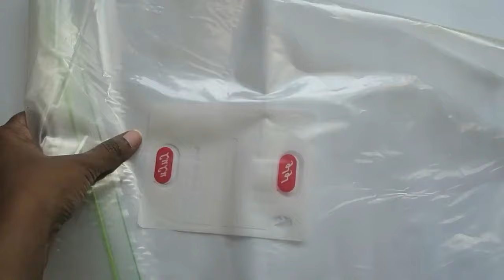5 easy mason jar crafts / fun ideas to reuse mason jars / glass jar recycle /DIY affinity/room decor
In this video,I reused old glass jars at home to make cute crafts thatcan be made easily by anyone.Hope you all will enjoy this video